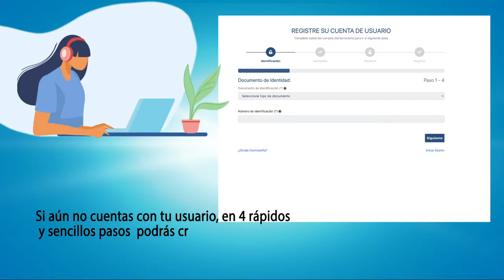Panamá Digital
Accede a Panamá Digital.